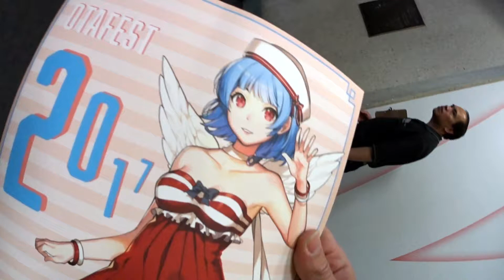OTAFEST 2017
Otafest is Calgary's Anime Festival!

Born in 1999 when the University of Calgary's Dedicated Otaku Anime Club decided to have a 1 day film festival showing Japanese Animation (anime) to the public, over the next 2 decades, Otafest has grown to become a three day festival with approximately 8000 attendees annually!

The festival is run by a non-profit organization (Otafest Film and Cultural Festival Planning Committee), and while we still showcase anime, it is just a part of the festival experience.